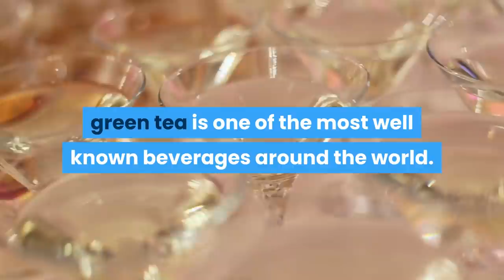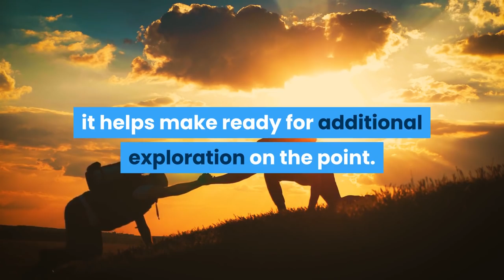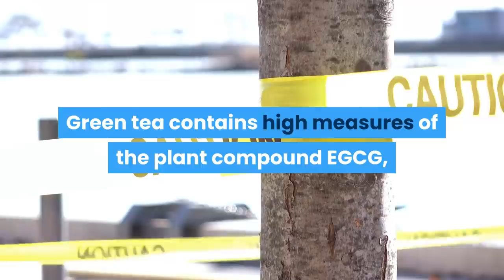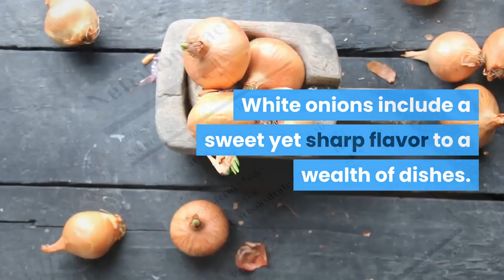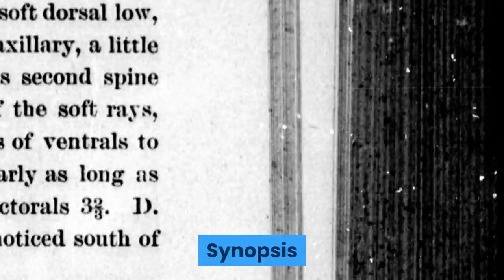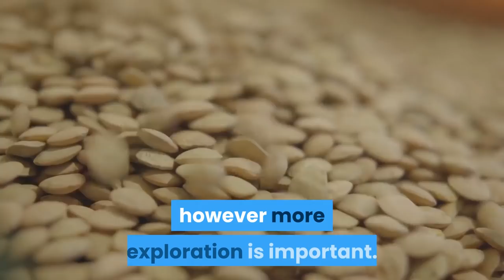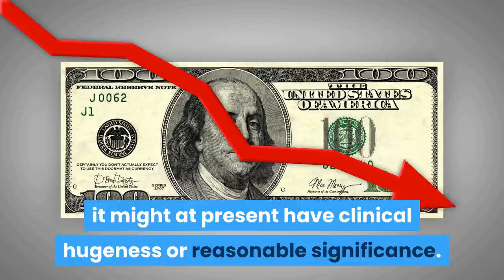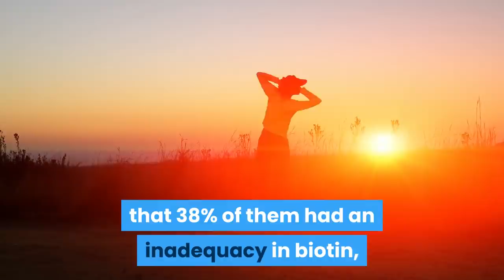Nourishments that may Block dihydrotestosterone DHT and Fight Hair Loss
Nourishments That May Block DHT and Fight Hair Loss

Dihydrotestosterone (DHT) is a hormone like testosterone that is thought to add to going bald in the two people.

Your body normally changes over about 5% of testosterone into DHT utilizing a catalyst called 5-alpha reductase .

By obstructing this catalyst, numerous nourishments are thought to diminish DHT creation from testosterone and forestall going bald.

Here are 6 nourishments that may battle balding by blocking DHT.

1. Green tea
Green tea contains high measures of the plant compound EGCG, which may uphold hair development by blocking DHT from harming hair follicles.

2. Coconut oil

Coconut oil originates from the bit or meat of coconuts.

3. Onions (and different nourishments rich in quercetin)

White onions include a sweet yet sharp flavor to a wealth of dishes.
Onions contain the cancer prevention agent quercetin, which has been appeared to square DHT creation in preclinical examinations. Further exploration is expected to realize whether these advantages apply to people too.

4. Turmeric

Turmeric is a spice generally utilized in cooking and as a powder remove for its medical advantages.
In any case, regardless of whether these outcomes mean people stays obscure.
Turmeric is a famous zest utilized in cooking and as an enhancement. It contains curcumin, which has been appeared to square DHT in preclinical investigations. However, human investigations are required.

5. Pumpkin seeds

Pumpkin is a winter squash and image of fall merriments like Halloween.

Every pumpkin contains many nutritious seeds that are wealthy in iron, zinc, magnesium, and cell reinforcements .
Pumpkin seed oil may obstruct the 5-alpha reductase compound from delivering DHT in people and subsequently battle balding, however more exploration is important.

6. Edamame

Edamame beans are youthful soybeans normally appreciated as a tidbit or canapé.

Another examination in men watched comparative outcomes, proposing that expending soy protein — regardless of whether it's low or high in isoflavones — may bring down DHT levels .

It's important that albeit devouring soy is regularly thought to diminish testosterone levels in men, most accessible proof recommends this doesn't make a difference if it's expended with some restraint.

Notwithstanding, extra investigations in people are expected to decide the impacts of devouring edamame or other soy items on DHT levels and going bald.

Edamame beans contain isoflavones and conceivably different intensifies that may bring down DHT levels in people to help battle balding.

Different approaches to treat balding

Numerous nourishments contain supplements that have indicated guarantee for bringing down DHT levels, however more examination in people is required.

On the off chance that you experience balding, plan a meeting with your medical services supplier to survey your clinical history and distinguish any likely explanations behind your balding to decide the correct therapy.

Meds like minoxidil (Rogaine) and finasteride (Propecia) have been appeared to help treat balding. Minoxidil is a vasodilator, which means it widens your veins, while finasteride is a 5-alpha reductase inhibitor that squares DHT creation .

By the by, these prescriptions can have negative reactions, for example, bosom expanding and delicacy, unpredictable period, cerebral pains, and diminished drive, which must be mulled over .

It's additionally conceivable that a nutrient or mineral lack is adding to your balding, wherein case an enhancement might be required .

For instance, one investigation including more than 500 ladies from Switzerland found that 38% of them had an inadequacy in biotin, a B nutrient that assumes a part in hair wellbeing

Different supplements important for appropriate hair development and thickness incorporate protein, zinc, iron, and nutrients C and A .

Given the predetermined number of studies on explicit nourishments and supplements for bringing down DHT levels, it's ideal to counsel your medical care supplier with respect to potential balding therapies. Certain drugs or nutrient enhancements may support you.

The reality

DHT is a hormone that adds to balding in the two people.

Green tea, onions, pumpkin seeds, and edamame, among different nourishments and drinks, contain supplements that may bring down DHT levels and forestall going bald.

Be that as it may, in view of the restricted exploration, extra investigations in people are required previously — without a supplement inadequacy — any nourishments or explicit supplements can be prescribed to forestall going bald.